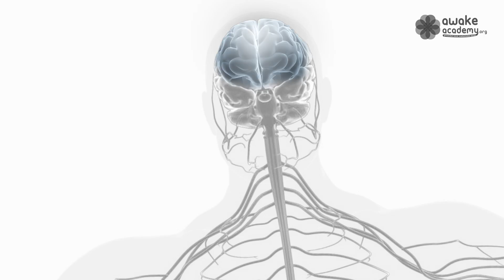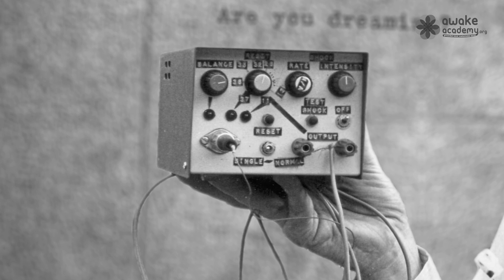Is Lucid Dreaming Real? - with Charlie Morley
What science says about Lucid Dreaming? Extract from Charlie's video course in Lucid Dreaming.